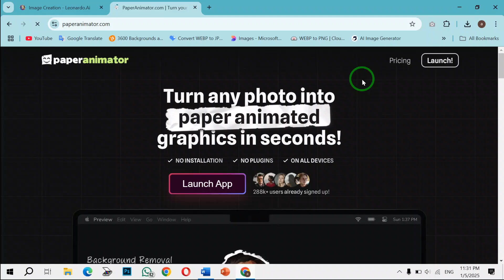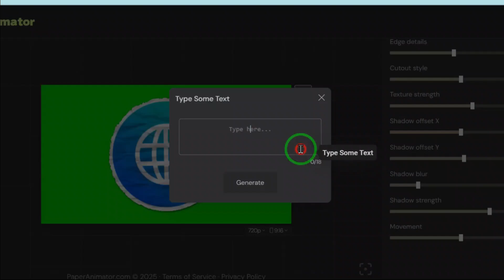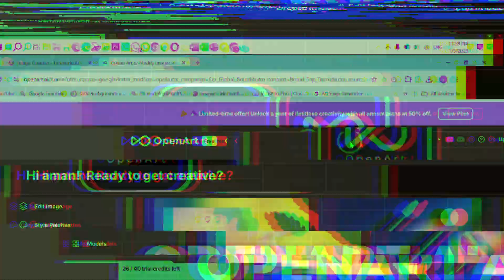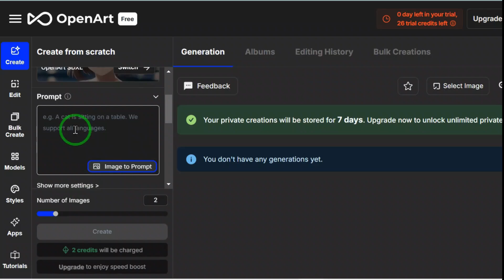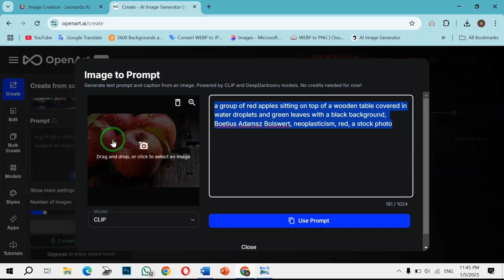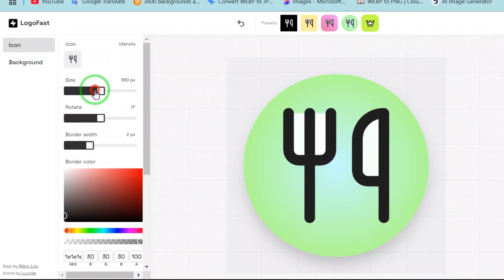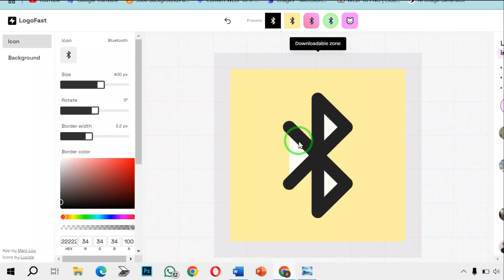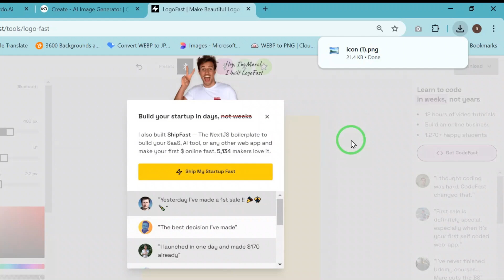3 Best AI TOOLS for Content Creators in 2025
3 Best AI TOOLS for Content Creators in 2025 | Top 3 AI Secrets Content Creators Use Daily

About this video- Discover the 3 best AI tools every content creator needs in 2025! In this video, we dive into:
1️⃣ OpenArt AI – Revolutionize your creative projects with AI-powered art generation.
2️⃣ Paper Animator AI – Bring your ideas to life with stunning animations made easy.
3️⃣ Logo Fast AI – Design professional logos in seconds without any design experience.

These tools are game-changers for creators looking to boost productivity, enhance creativity, and save time. Don't miss out on these must-have AI tools for your content creation journey!

🎥 Watch now to explore how they can elevate your work! 🚀